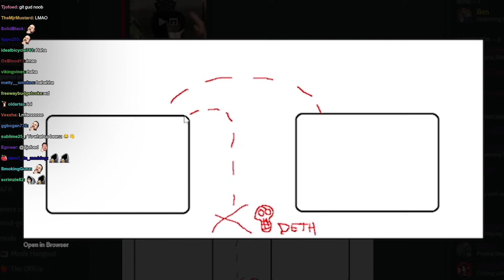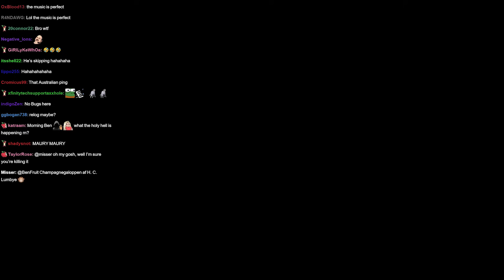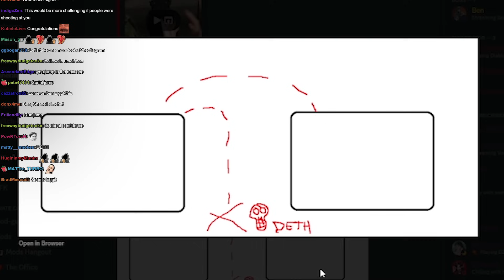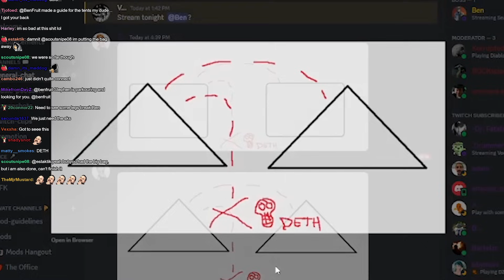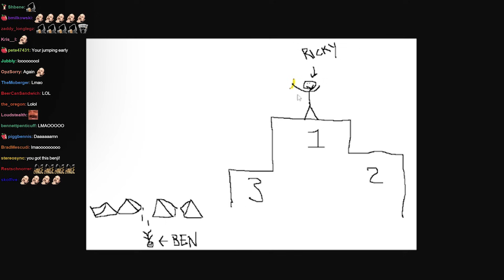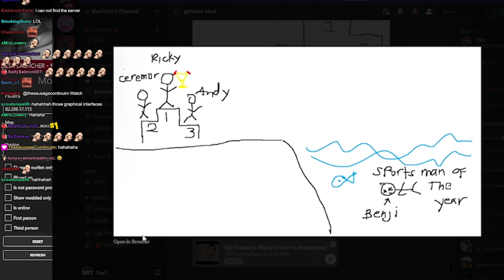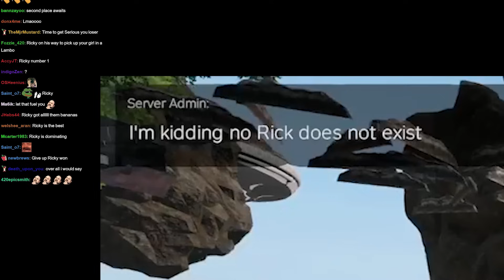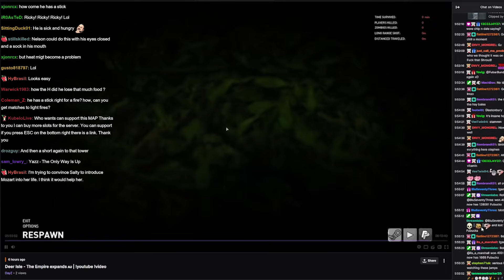Somebody remade Only Up in DayZ (and it's HARDER)